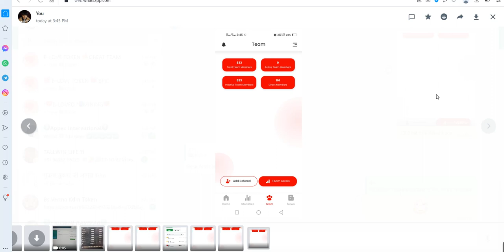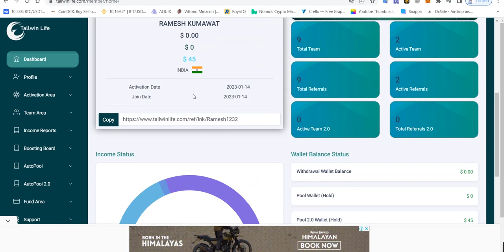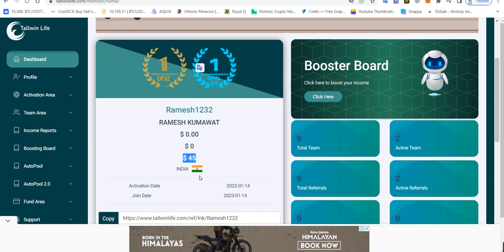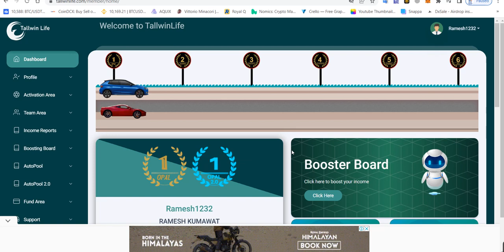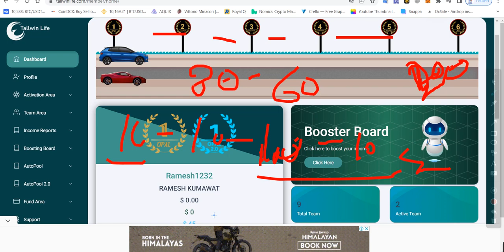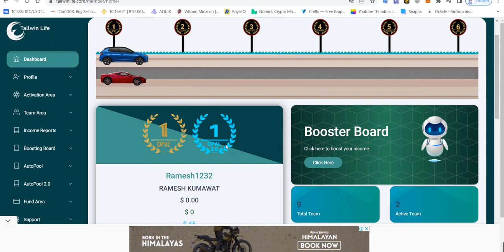Tallwin 2.0 News | Tallwin 2.0 Opal Pool मेरा Complet 🔥 Tallwin 2.0 me Aapka कितना आया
ponsor id👉EDUREI

B-Love Network Official Update Ke Liye Whatsapp Group Join करें

💓*B-love Network*💓

*100 TOKEN REGISTRATION BOUNS*

*Hello friends*

*जिनको id बनाने में problem आयी, उनकी id बन गई लेकिन private key generat नहीं कर पाए,वो आपने जो भी username password लगाए उनसे लॉगिन करें, mail पर otp जायेगा उसको fill करते ही आपकी प्राइवेट key generate हो जायेगी, अलग GMail से New I'd banani की आपको आवश्यकता नहीं है, thank you*

How to register blove network
Blove network registration kaise kare
Blove network register full process

Refferal Code 👉 Comming Soon 🔜

दोस्तों आज इस पूरे वीडियो में  Tallwin Life 2.0 Business Plan में अभी तक Aoutopool क्यों नही आया इस के बारे में जानकारी साझा किया हूं

दोस्तो यह वीडियो आप सभी के लिए बहुत महत्वपूर्ण होने वाला है इसलिए आप सभी दोस्तों इस वीडियो को पूरा ध्यान से देखे और सुने और समझे

जो लोग अभी तक Tallwin Life Business Plan में ज्वॉइन नही किए हैं उनसे अपील है आप लोग बैगर देर किए आज ही सिस्टम में ज्वॉइन करें